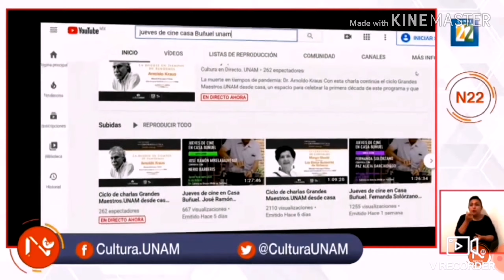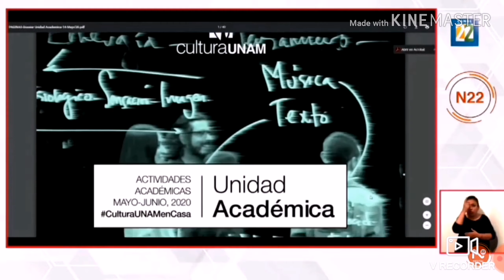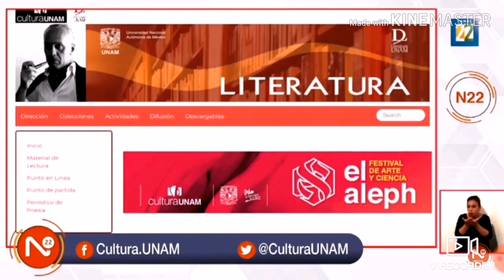Entrevista con Gabriela Gil sobre la oferta de la Unidad Académica de Cultura UNAM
Información transmitida el jueves 4 de junio del 2020 en Noticias22 por Canal 22